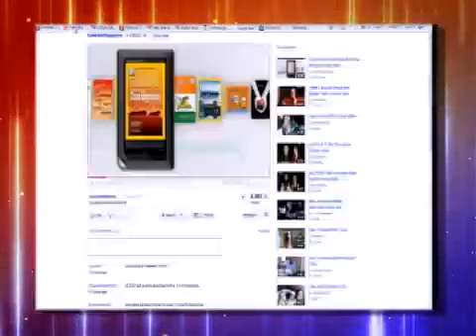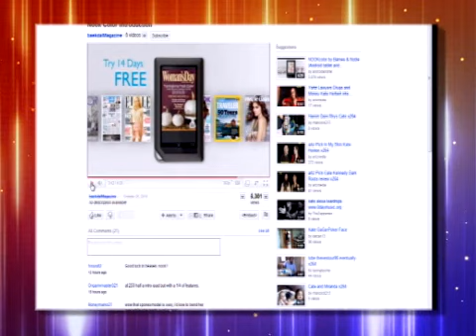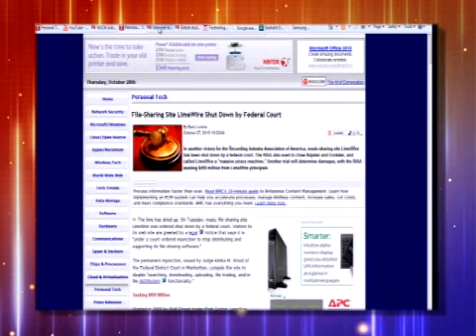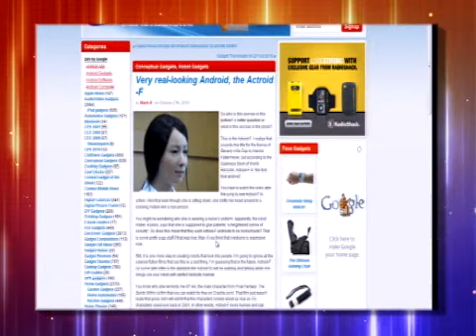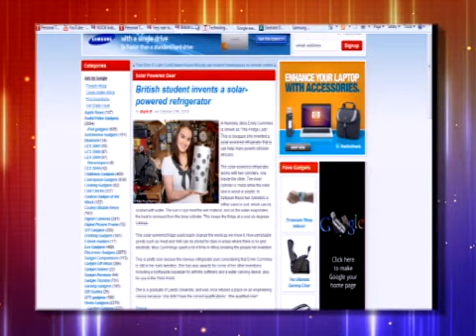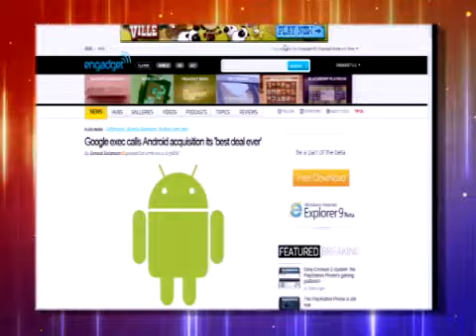Animal Shelter Week and TechNews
Animals play a significant part in our lives from our science studies in the classroom to careers our students consider.  Many of our families have pets at home.  Unfortunately, there are a lot of pets that are just discarded. This is Animal Shelter Appreciation Week and Palm Breeze CAFE helps you recognize sites and activities associated with these services.  We also take a good look at some TechNews.